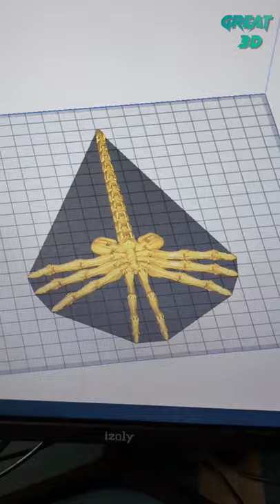3D Printed Flexi Facehugger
3D Printed Flexi-Facehugger

by OneIdMONstr